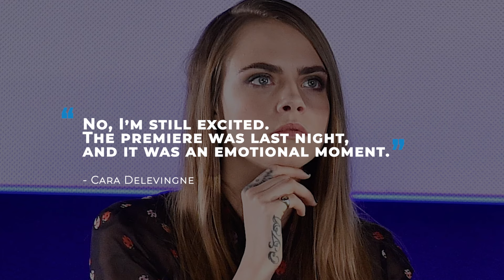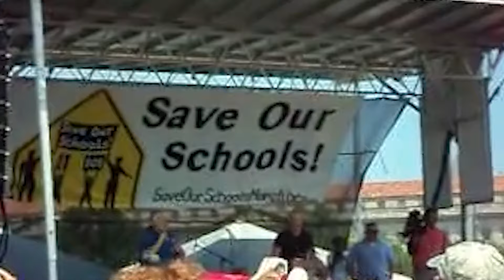Celebrities Shutting Down Disrespectful Interviewers